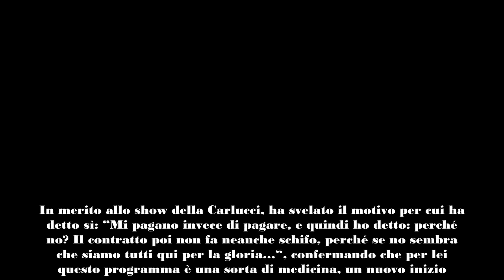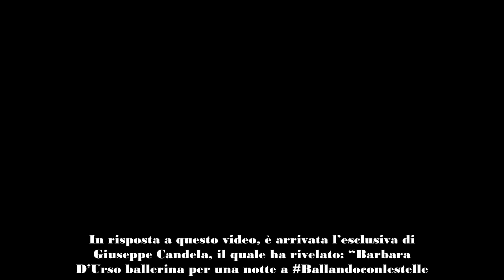Alberto Matano spiffera tutto davanti a Milly Carlucci, il battibecco tra i due è eclatante “No, no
Cosa sarà successo tra Alberto Matano e Milly Carlucci, durante la diretta de La Vita in Diretta? Si parla di uno spoiler enorme, il quale ha lasciato tutti quanti senza parole.

Alberto Matano e Milly Carlucci sono due dei conduttori di punta della Rai, in quanto ognuno con il suo programma e ognuno nel suo settore, fanno faville. I due fuoriclasse, tra l’altro, lavorano insieme a Ballando con le stelle e, quando sono insieme, i picchi di share si fanno stellari.